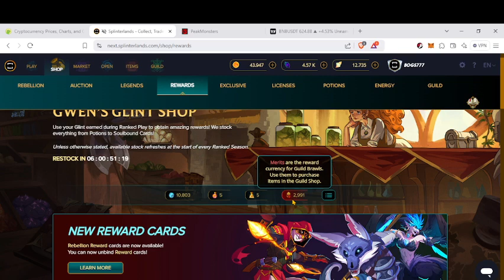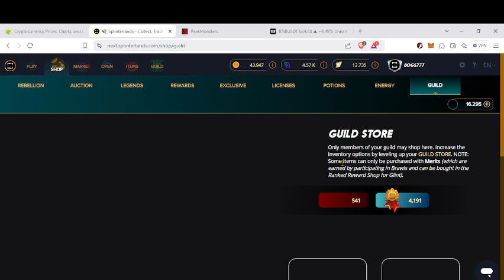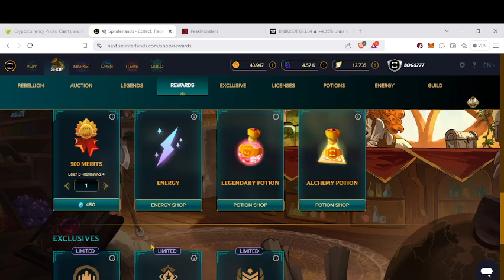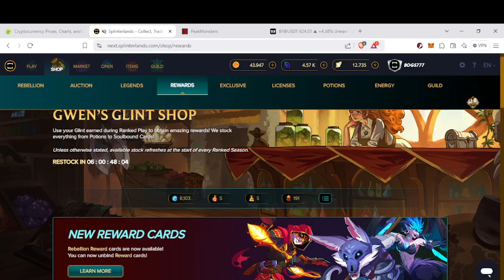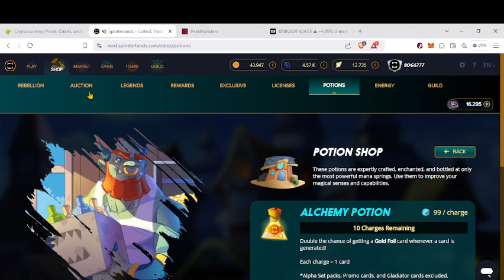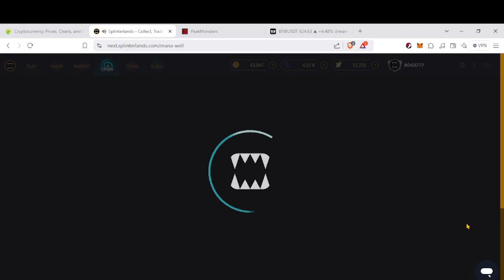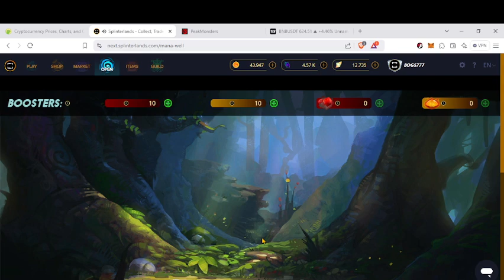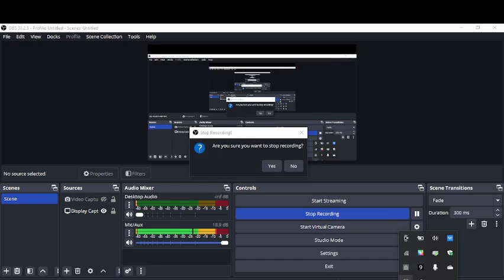Splinterlands 2024: Opening Two Sets of Gladius Case With Bloopers